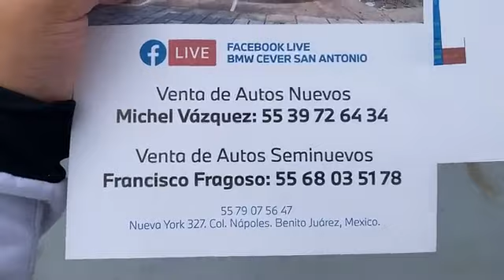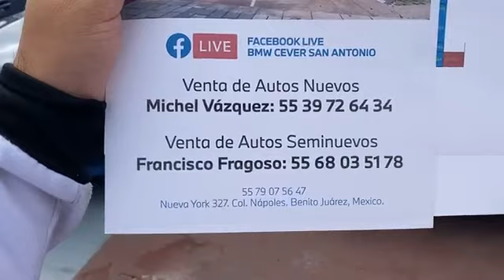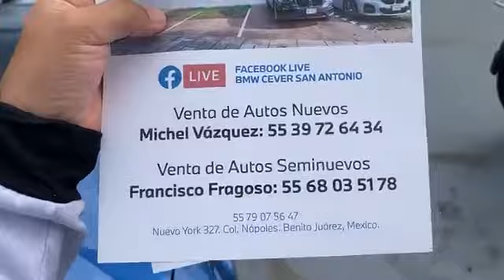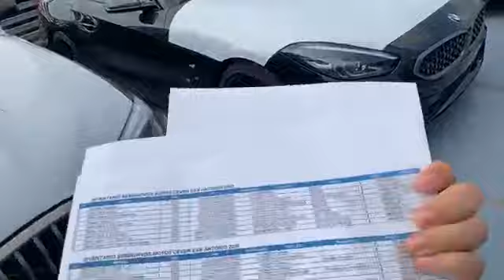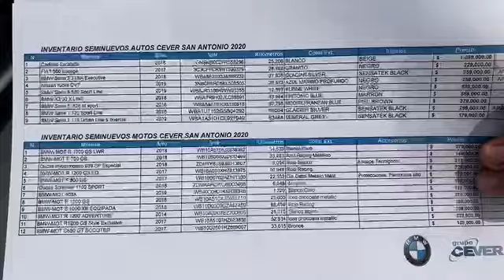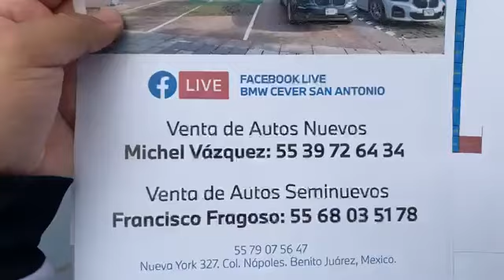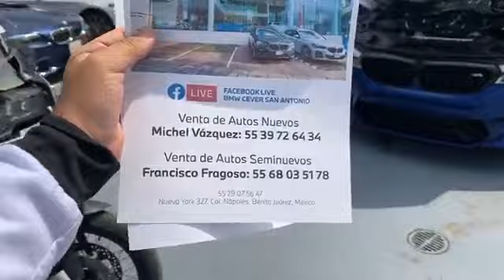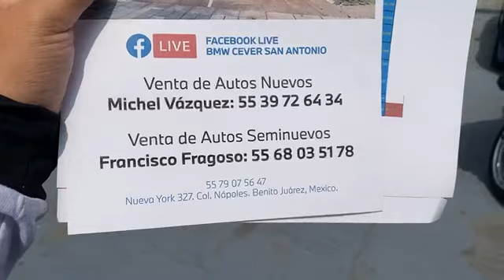BMW Cever san Antonio, nuevos ,seminuevos y Motocicletas